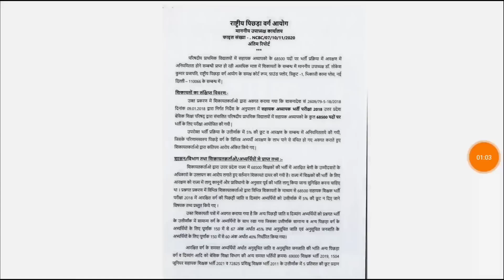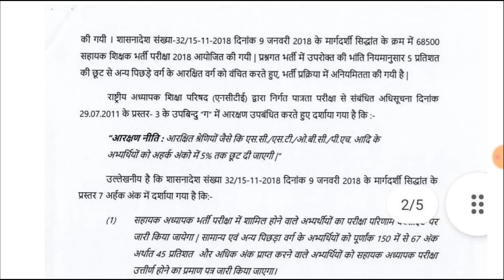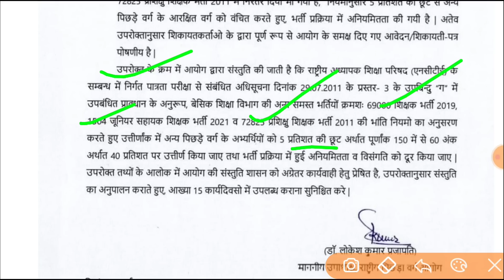उत्तर प्रदेश सरकार एक और बड़ा झटका | 22000 सीटों पर छात्रों की हो गई जीत | 22000 भर्ती आदेश जारी